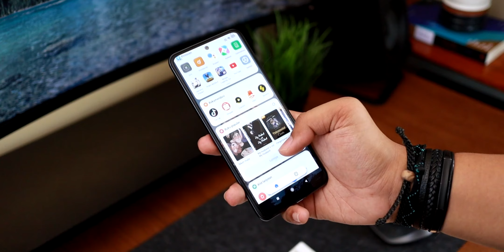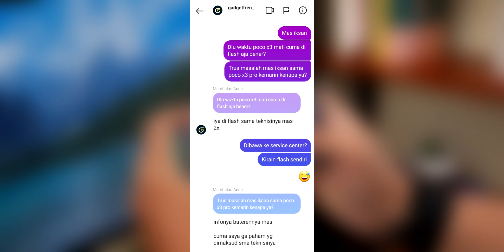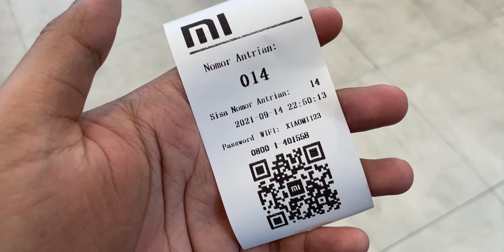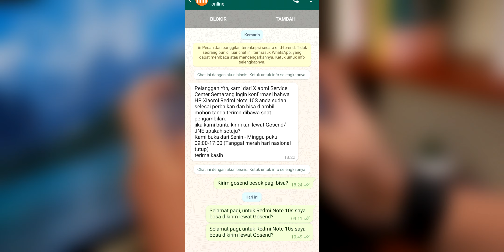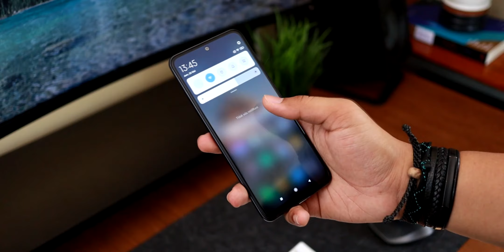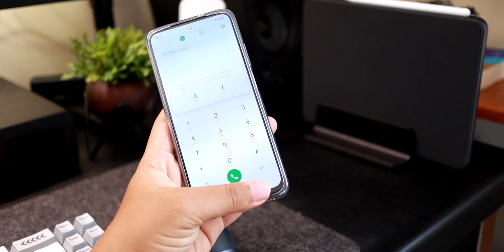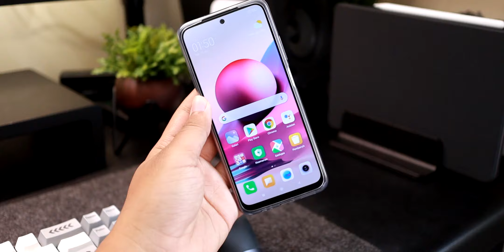XIAOMI HP GACHA ??! 😭😭 Redmi Note10s Gabisa Nyala dan Error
Sedih guys...